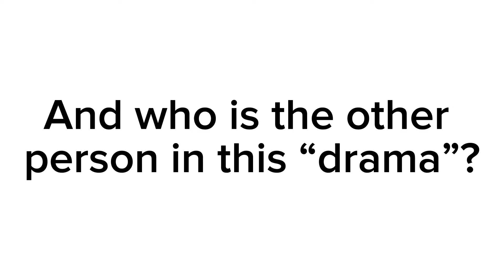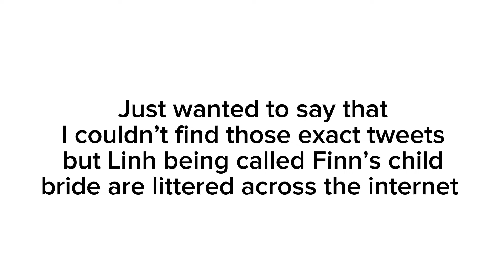The Not So Punk Rock MBA & His Crappy Tactics To Silence Critics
Hey Peaches 🍑

What's up with you today? I hope you are doing well. Recently some things have come to light about the Punk Rock MBA, also known as Finn McKenty & his tactics of abusing YouTube's broken privacy claim system to silence his critics. Dan Frampton, a channel who also talks about the punk rock & hardcore scene recently deleted his video discussing some more unsavory aspects of Finn. Mainly his wife's stupid political takes & their uncomfortable age gap. There has been allegations online that they actually met when she was a minor. I hope you enjoy my take on all this drama.